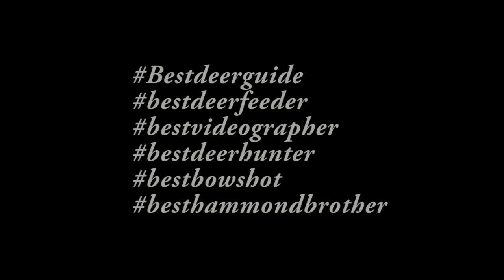Monster Buck South Texas Low Fence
Jimmie Hammond's First Bow Kill of the 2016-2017 South Texas Deer Hunting
Season! Check out this monster South Texas deer. This monster buck was fed with Double Down Deer Feed